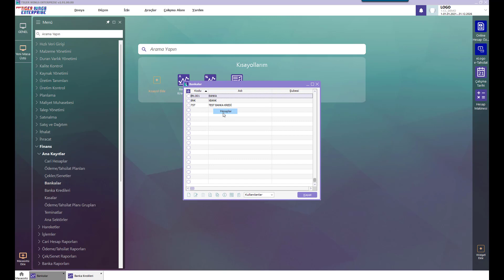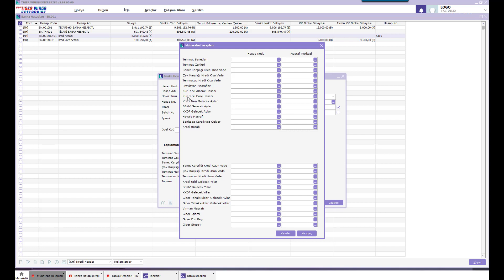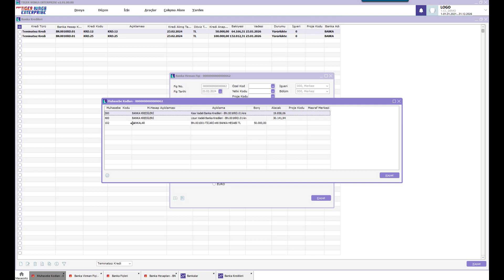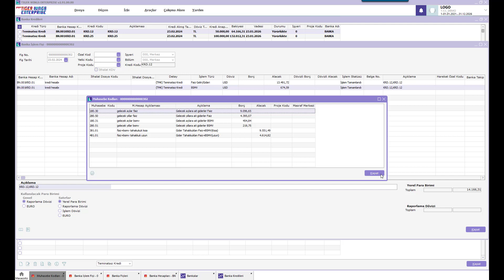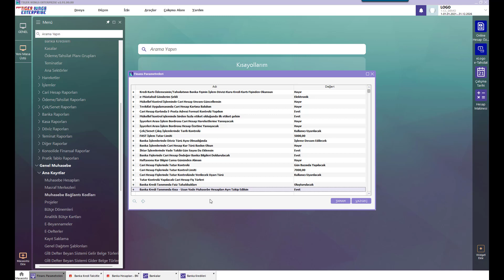Banka kredilerinde kısa uzun dönem muhasebe hesapları nasıl çalıştırılır?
Banka hesap kartlarına, kredilere ait hesap kodları için, eklenen kısa ve uzun vade muhasebe kodları ile muhasebe kayıtlarının oluşması sağlanmıştır.
Finans parametrelerine eklenen "Banka Kredi Tanımında Kısa - Uzun Vade Muhasebe Hesapları Ayrı Takip Edilsin : Hayır / Evet" seçeneği ile ödemelerin kısa ve uzun vade olarak ayrıştırılarak ayrı satırda gösterilmesi sağlanır.

‘’Türkiye’nin en büyük halka açık yazılım kuruluşu ve en değerli bilişim markası Logo Yazılım olarak , kurulduğumuz 1984 yılından bu yana sektörün öncü şirketlerinden biri olarak faaliyetlerimizi sürdürüyoruz. Mikro işletmelerden kurumsal büyük işletmelere kadar farklı ölçeklerdeki şirketler için uygulama yazılımı çözümlerini pazara sunuyoruz. Ürün ve hizmetlerimizde yenilikçilik ve yaratıcılığa önem verdiğimiz şirketimiz, 4 farklı ülkede, 7 farklı noktada, 1.200’e yakın çalışan, 800’ü aşkın iş ortağı ile bugüne kadar 200.000’in üzerinde firmanın büyüme yolculuğuna eşlik ederek sürdürülebilir başarının temellerini oluşturuyoruz. Çözüm kümesinde Kurumsal Kaynak Planlama çözümlerinin yanı sıra Müşteri İlişkileri Yönetimi, İnsan Kaynakları Yönetimi, İş Akış Yönetimi, Depo Yönetimi, İş Analitiği Çözümleri ve Perakende Çözümleri gibi çok sayıda tamamlayıcı çözümlerimiz bulunuyor. Uzun yıllardır müşteri sayısı açısından ERP sektörünün liderliğini sürdürürken Logo Yazılım olarak, iş ortaklarından Logo kullanıcılarına, akademisyenlerden öğrencilere ve sektör profesyonellerine uzanan büyük ve dinamik bir ekosisteme sahibiz. Bu ekosistemden aldığımız güçle, müşterilerimizin hayallerine inanarak, hedeflerini paylaşarak ve aynı amaç için özenle çalışarak Türkiye’nin geleceğini birlikte yazma vizyonuyla çalışmalarımızı yürütüyoruz.’’